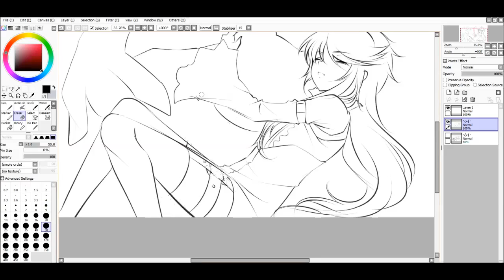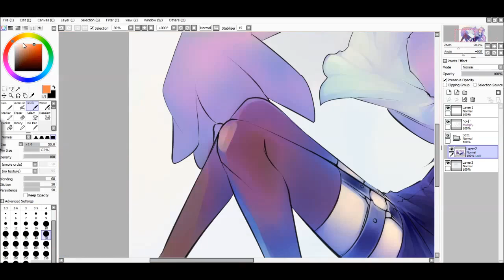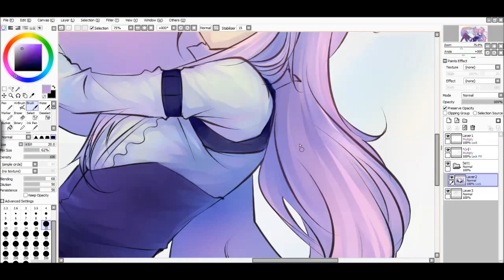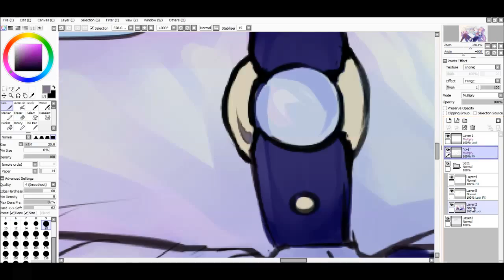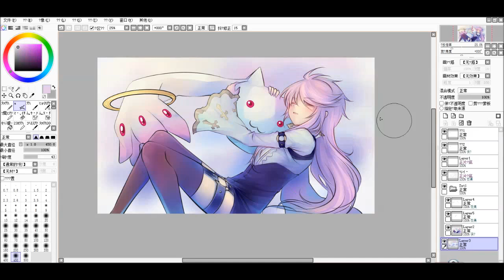【Speedpaint UTAU】聖音Lucius-Connect Cover Art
Art: Me
Vocal: Lucius Seine 3.0 beta
Song: Connect by ClairS
Series:Madoka Magica
UST By：Ayumi95a
Mixing: Me
Program: Sai